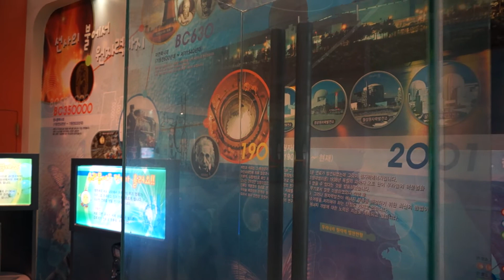한전아트센터 전기박물관 번개체험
두 개의 전극막대를 사용해 번개가 치는 모습을 구경할 수 있는 체험코너~~!!